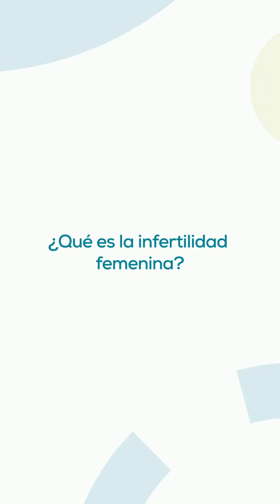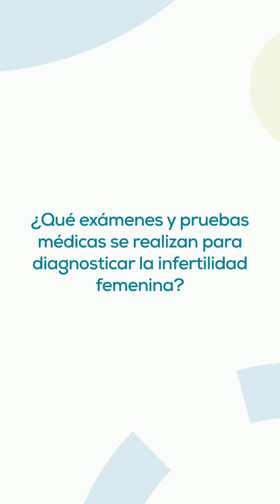Infertilidad Femenina | Dr. Oliver Pack - IVF-Life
¿Alguna vez te has preguntado qué es la infertilidad femenina? 🤔 En nuestro último video del Mes de la Infertilidad el Dr. Oliver Pack de IVF-Life Alicante te lo explica todo.

Descubre las causas comunes y cómo podemos ayudarte en tu camino hacia la maternidad.